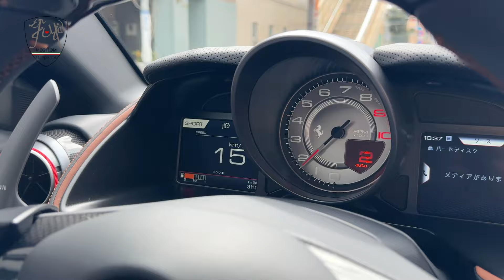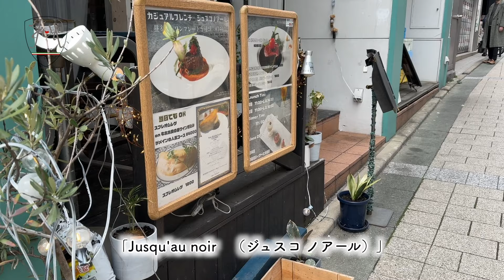[フェラーリ] エンジン停止？812SFサービスへ入庫。1年点検とフレンチのランチ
もう長く乗っている気がする812SFですが、
まだ4ヶ月ほどだったようです。
乗り心地も良く、ハイパフォーマンスカーだからと言って
乗りにくいとか、助手席の人が快適ではない乗り物を
フェラーリが作るはずないんだなと実感した車です。

今回は1年点検での入庫です。

美味しいフレンチのランチもご紹介。